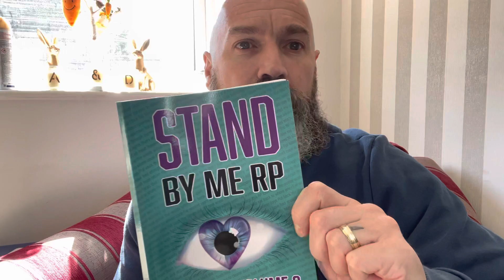My Story Part 3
The Blind Poet Dave Steele reads a poem entitled My Story part 3 from Stand by me RP volume 3